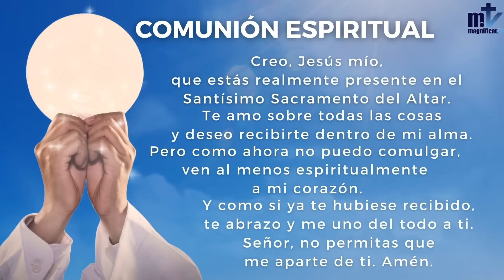La Santa Misa de hoy | Sábado, XIII semana del Tiempo Ordinario | 06-07-2024| P. Ricardo Mendoza, FM